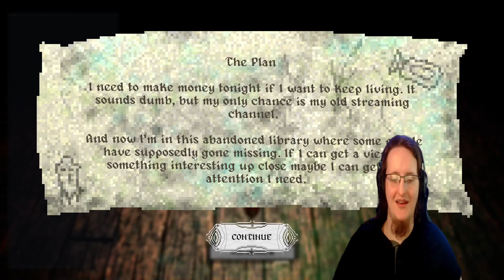Grim Forecast: The Dark Side of Horror Games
Join me as I delve into the world of indie horror games in this video where I explore two unique and chilling experiences. From facing the SCP apocalypse in a future where humanity is on the brink of extinction to risking it all for views in a desperate attempt to turn my life around. I'll provide my genuine reactions and thoughts on the gameplay, all while discussing whether these games successfully implement the MDA framework for game design. Watch as I navigate through the horrifying scenarios of "When Day Breaks" and the thrilling challenges of "Everyone needs money" - will I survive the terror and danger for the sake of entertaining content? Tune in to find out!
✍ Creator✍ /🎮Game🎮 Love:
🔴Live Streams Happening🔴
(Coming Soon)
🎞️Edited by: Sixlink & Satsuma Studios🎞️
👨🏼‍💻Creator Codes👨🏼‍💻
Epic Store: Sixlink